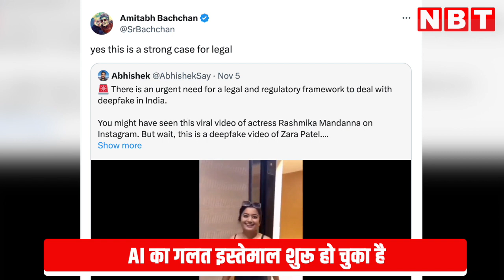AI टूल कितना खतरनाक है, अंदाजा सिर्फ एक झलक से लगा लीजिए| AI DeepFake| NBT UP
आर्टिफिशियल इंटेलिजेंस के बाजार में आने के बाद लोग इसका गलत तरीके से भी इस्तेमाल कर रहे हैं। जिन टूल्स को हमारी सुविधा के लिए बनाया गया है उन टूल्स का लोग गलत इस्तेमाल कर रहे हैं। इस बीच सोशल मीडिया पर एक्ट्रेस रश्मिका मंदाना का एक फेक वीडियो तेजी से वायरल हो रहा है जिसे अब तक 2 मिलियन से भी ज्यादा लोग एक्स पर देख चुके हैं। दरअसल इस वीडियो को deepfake app की मदद से बनाया गया है और किसी और की वीडियो पर एक्ट्रेस का चेहरा लगा दिया गया है।